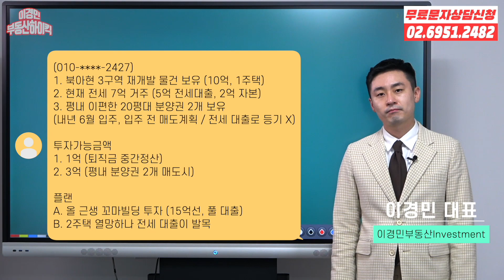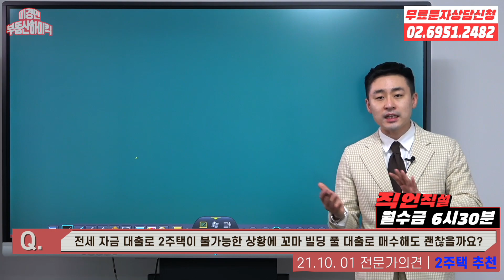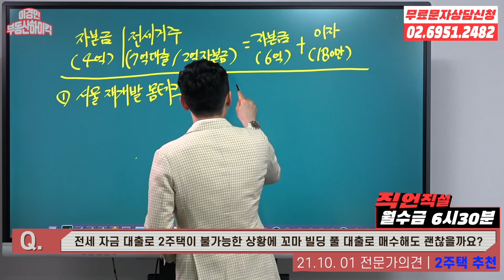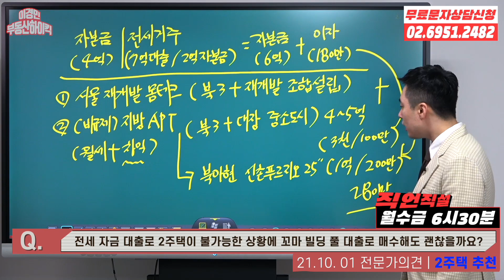대출 안 나와도 2주택 될 수 있다 | 이경민의 부동산하이킥[직언직설]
생각의 전환으로 나의 자산을 불릴 수 있습니다.
전세 자금 대출로 2주택을 포기하신 구독자님!
시청 하시고 여러 플랜들 다시 한 번 점검해 보시기 바랍니다.

상담문의 전화번호로 부동산고민을 문자로 보내주시면
유튜브를 통해 무료로 상담 진행해 드립니다.
궁금한 모든 부동산고민을 해결해보세요!!

- 상담문의 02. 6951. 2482  (이번호로 상담 문자도 보내주세요!)